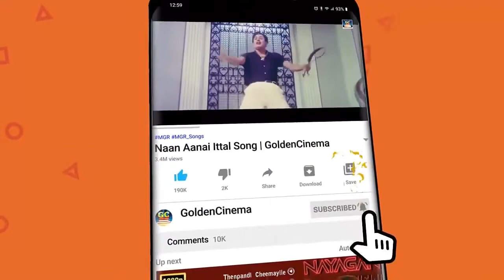நடிகர் திலகம் சிவாஜிகணேசன் பாடல்கள் | Sivajiganesan Soga Padalgal | Sivaji Songs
நடிகர் திலகம் சிவாஜிகணேசன் பாடல்கள் | Sivajiganesan Soga Padalgal | Sivaji Songs HD.

ShortFilms
Dubsmash
Special Programs
Events
Movie News